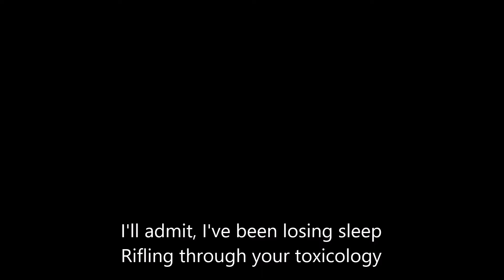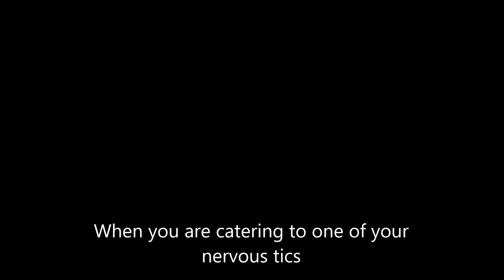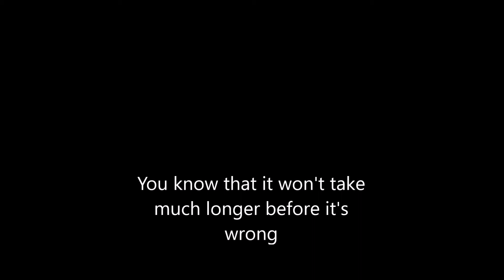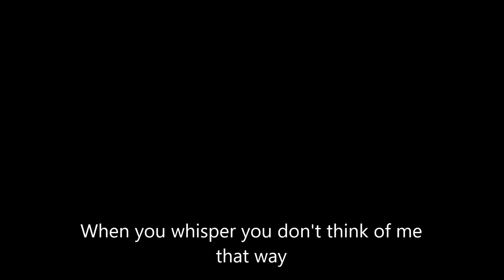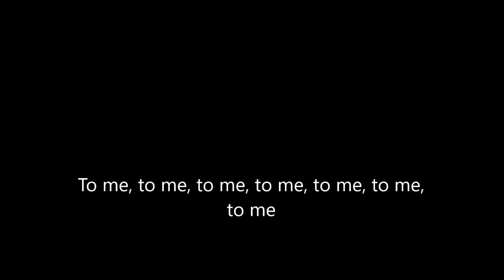Alvvays - The Agency Group (with lyrics)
Fan- made video! Lyrics In Description. I know some people like to sit in their room as dark as possible and just vibe to the music, so all black background^^

Lyrics:
Parked outside of the agency
Wondering if you can sneak away with me
I'll admit, I've been losing sleep
Rifling through your toxicology

When you whisper you don't think of me that way
When I mention you don't mean that much to me
To me

An outcast of modern society
Suffering from a case of sobriety
Shortcomings, well, you can take your pick
When you are catering to one of your nervous tics

To me, to me

You know that it won't take much longer before it's wrong
You know that it won't take much longer now that I'll be gone
It's gone, the sun is gone

To me, to me, to me, to me, to me, to me, to me